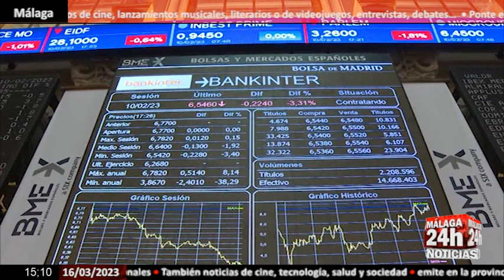🔴Noticia - El Banco Nacional Suizo acude al rescate de Credit Suisse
El Banco Nacional Suizo (BNS) y la Autoridad Supervisora Suiza de los Mercados Financieros (conocida por las siglas FINMA), banco central y regulador financiero del país helvético, respectivamente, proveerán de liquidez a Credit Suisse "en caso de ser necesario", según han informado en un comunicado conjunto. (Fuente: EBS/ Credit Suisse/ Banco Nacional Suizo)

English:

The Swiss National Bank (SNB) and the Swiss Financial Market Supervisory Authority (known by the acronym FINMA), the Swiss country's central bank and financial regulator, respectively, will provide liquidity to Credit Suisse "if necessary," according to have reported in a joint statement. (Source: EBS/ Credit Suisse/ Swiss National Bank)

Live streaming